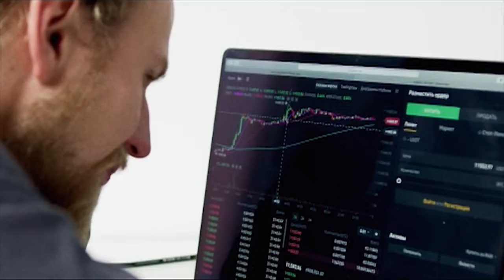ORIENTANDO 2021 - Video presentazione Istituto Tecnico SIA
Video presentazione Istituto Tecnico SIA Polo Cattaneo